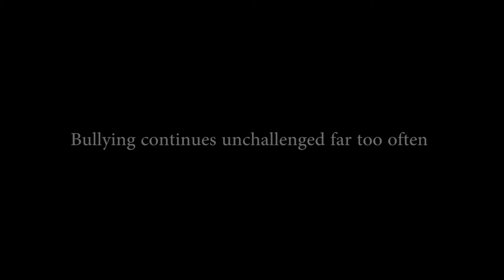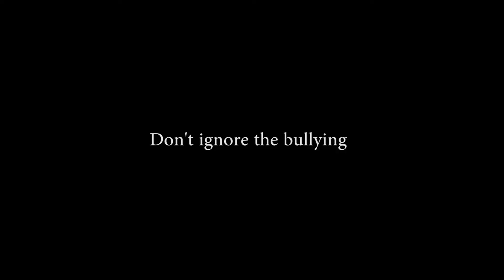Anti-Bully PSA contest runner up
By Nate Airey, Sungghun Yu, Ryan Loney, Scott Kreckman and Jamie Arias